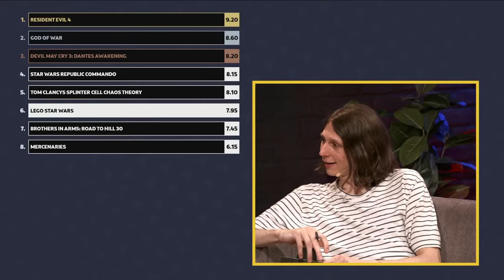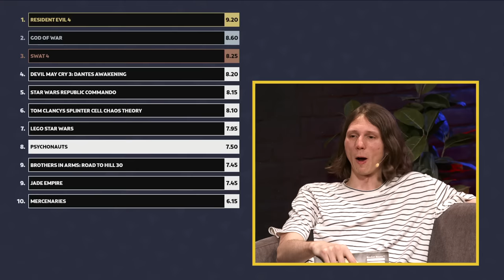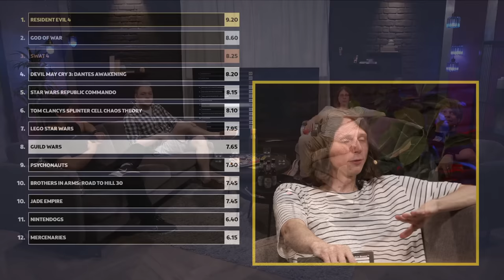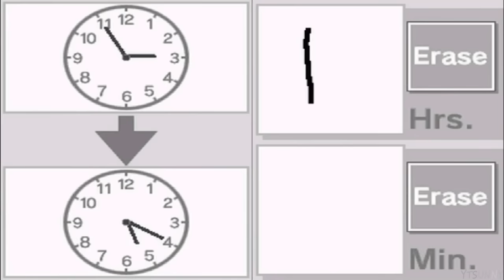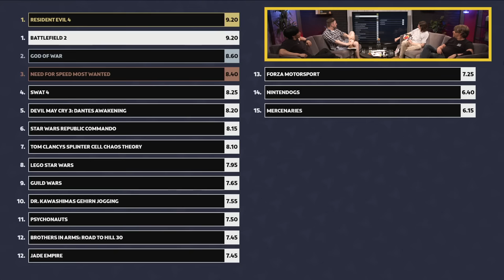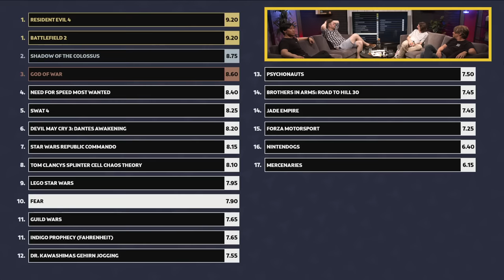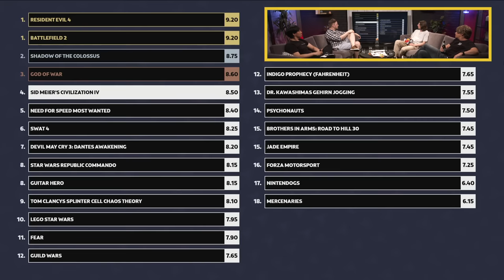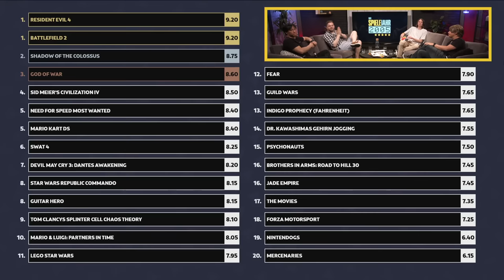DAS SPIELEJAHR 2005 - Das schlechteste Spielejahr trotz RESI 4 & God of War?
Mit RESIDENT EVIL 4, GOD OF WAR und BATTLEFIELD 2 hat DAS SPIELEJAHR 2005 so einiges zu bieten! Auch der DS beehrt uns mit interessanten Spielen doch reicht das um das restliche Mittelmaß nach oben zu ziehen? Darüber diskutiert Moderator Valentin mit Colin, der von seiner Studienzeit erzählt und mit Steffen und Viet, für die das Jahr 2005 noch sehr präsent war. Außerdem sehen wir Simon wie er sich eine PLAYSTATION vor sensible Körperteile hält. Kein Spaß!
Rocket Beans wird unterstützt von Razer und Bitburger.

!!! SPOILERWARNUNG !!! – Unten stehen die finalen Wertungen dieser Sendung – !!! SPOILERWARNUNG !!!

SHADOW OF THE COLOSSUS | 8.75
GOD OF WAR | 8.60
SID MEIER'S CIVILIZATION IV | 8.50
NEED FOR SPEED MOST WANTED | 8.40
MARIO KART DS | 8.40
SWAT 4 | 8.25
DEVIL MAY CRY 3: DANTES AWAKENING | 8.20
STAR WARS REPUBLIC COMMANDO | 8.15
GUITAR HERO | 8.15
TOM CLANCYS SPLINTER CELL CHAOS THEOR  | 8.10
MARIO & LUIGI: PARTNERS IN TIME | 8.05
LEGO STAR WARS | 7.95
FEAR | 7.90
GUILD WARS | 7.65
INDIGO PROPHECY (FAHRENHEIT) | 7.65
DR. KAWASHIMAS GEHIRN JOGGING | 7.55
PSYCHONAUTS | 7.50
BROTHERS IN ARMS: ROAD TO HILL 30 | 7.45
JADE EMPIRE | 7.45
THE MOVIES | 7.35
FORZA MOTORSPORT | 7.25
NINTENDOGS | 6.40
MERCENARIES | 6.15